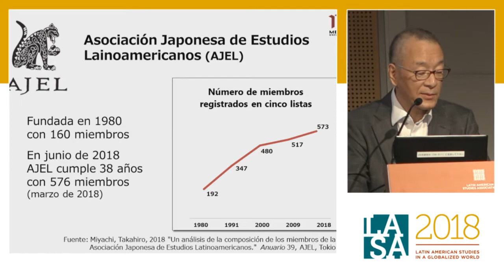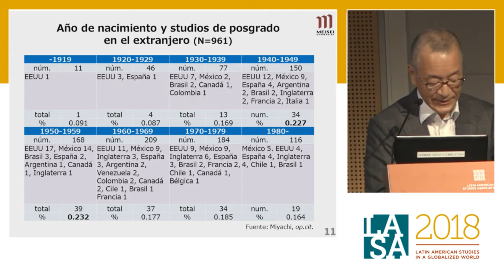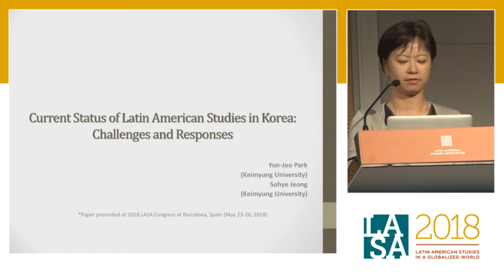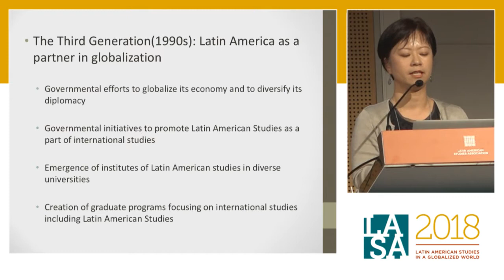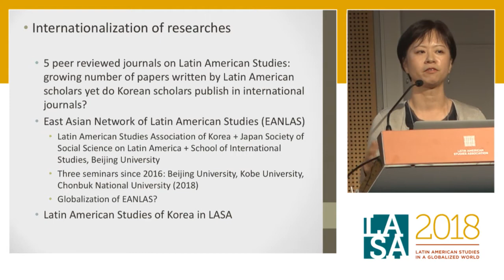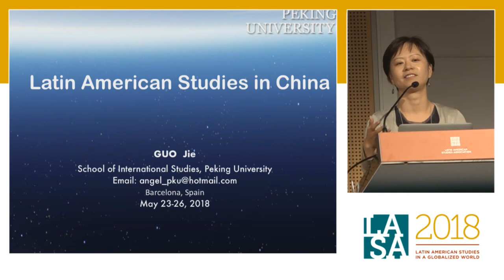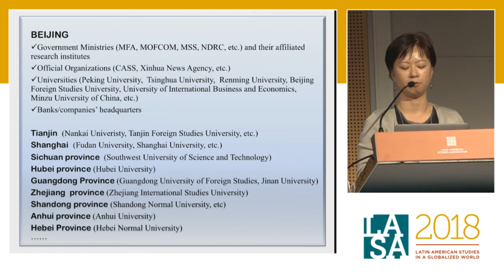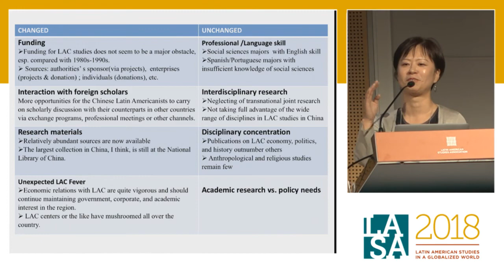Los estudios Latinoamericanos en Asia y Rusia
La globalización de los estudios latinoamericanos es una tendencia cada vez más acentuada en los tiempos actuales. Esto supone reconocer la existencia de diversas tradiciones nacionales de estudio e investigación sobre América Latina y que‚ hasta el momento‚ se conoce poco entre los miembros de LASA. Algunas de estas iniciativas tienen tiempo de haberse establecido‚ mientras otras son de más recientes desarrollos. Sin embargo‚ todos los casos responden a procesos e intereses nacionales de vinculación con la región latinoamericana. Este panel presidencial busca darles voz a académicos que provienen de países donde existen dinámicas tradiciones e iniciativas de estudio sobre América Latina. Se trata de académicos de China‚ Corea‚ Japón y Rusia. La idea es ir sentando las bases para un dialogo global y comparativo que enriquezca el conocimiento de nuestro común objeto de estudio.